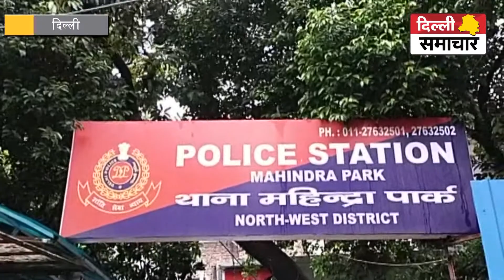Honey ट्रैप मामले में डॉ को फंसाने की कोशिश में महिला पुलिसकर्मी सस्पेंड